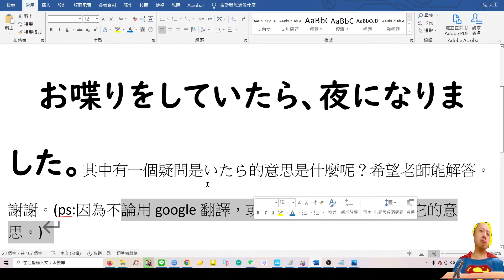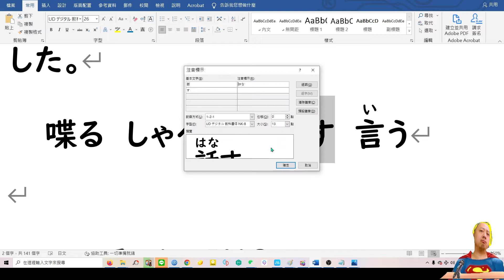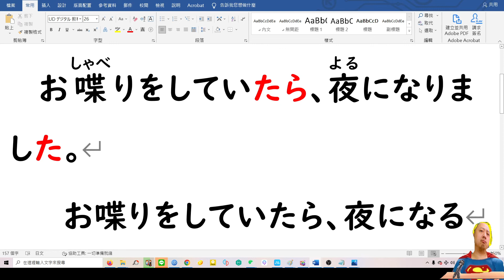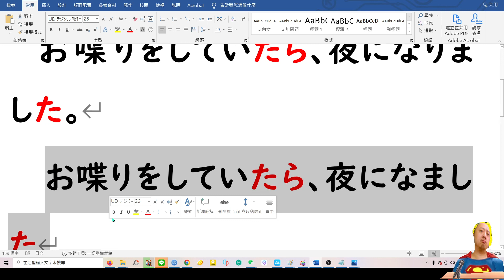(學生問問題) お喋りをしていたら、...た。 (いたら 是啥意思)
1.如果喜歡 本影片 可以在 影片下方.. 有超級感謝 .. 可以捐款 打賞一點小錢給老師鼓勵.
4. 大新書局各書籍  85則優惠 (老猴日語教室 學生優惠價)
5.學日文神器 大新點讀筆 .大新書局業務經理 (曾浩辰) 給老猴日語教室 學生的 特價優惠.大家下單的話 也是由 大新書局業務經理 (曾浩辰)處理的 . 訂購網址如下